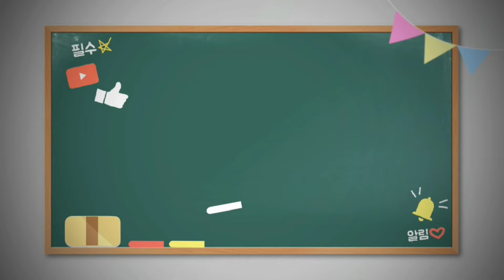도저히 못찾겠다 꾀꼬리